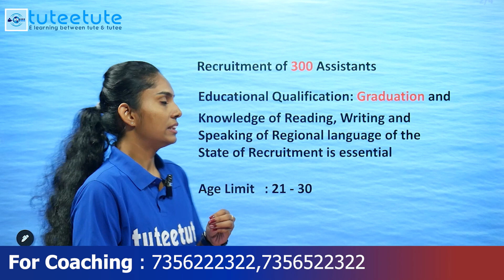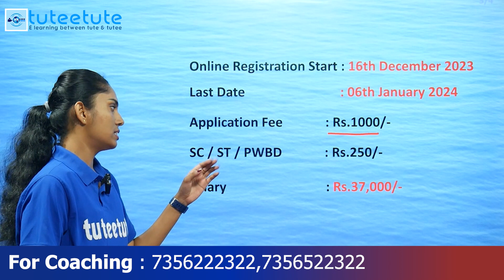New Notification | United India Insurance Company Limited | Assistant | Quali : Degree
We Provide
            ⭕Full Syllabus Covered Studio Recorded HD Video Classes
            ⭕Mentor Support